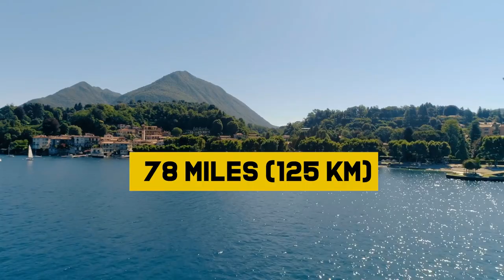12 Things to Do in Lake Garda | Cycling, Hiking, Boat Tours & MORE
What kind of things you can do in Lake Garda as a tourist?
Here you can find some useful information if you are planning to visit one of the most famous Italian lakes.

The Lake of Garda is one of the most beautiful attractions in northern Italy and you can do a lot of interesting activities like cycling, windsurfing, boat tours and many more...

--- DISCOVER FAMOUS ITALIAN LAKES ---

--- DISCOVER MORE ABOUT LAKE GARDA ---

❓ WHAT NEXT? ❓

🏆 Our Goal 🏆

Travel Corner 360's mission is to inspire and aid foreigners who love Italy in learning about the country from every angle and avoiding spending a fortune on their holiday to Italy so that they may enjoy it to the fullest...

0:00 - Intro
0:45 - The best view of the lake from Malcesine
1:52 - Enjoy a Boat Tour on the Lake
2:48 - Wine Tasting
4:01 - Buy some souvenirs in the markets around the lake
5:18 - Windsurf a Torbole
6:24 - Cycle by the lake Limone sul Garda
7:56 - Hikes around Lake Garda
9:33 - Have fun with your family at Gardaland
10:48 - Take a sunbath on one of the beaches in the Lake Garda
12:33 - Play golf at the PARADISO DEL GARDA GOLF CLUB
14:18 - Visit towns around Lake Garda
16:00 - Visit Isola di Garda